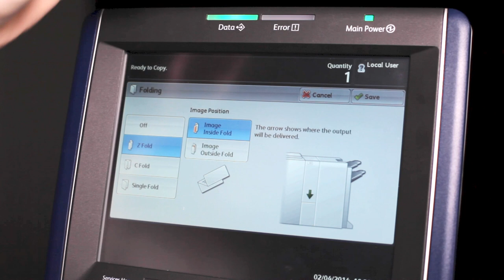How to create a Z folded document C3 FINISHER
Some video content on this channel was produced by Fuji Xerox Asia Pacific Pte. Ltd, prior to March 31, 2021.

This video applies to the following models:
The C3 Finisher is an optional accessory on the following models:
ApeosPort 5570 / 4570
ApeosPort C7070 / C6070 / C5570 / C4570 / C3570 / C3070
ApeosPort-VII C7788 / C6688 / C5588
DocuCentre-VII C7788 / C6688 / C5588
ApeosPort-VII C7773 / C6673 / C5573 / C4473 / C3373 / C3372 / C2273
DocuCentre-VII C7773 / C6673 / C5573 / C4473 / C3373 / C3372 / C2273
ApeosPort-VI C7771 / C6671 / C5571 / C4471 / C3371 / C3370 / C2271
DocuCentre-VI C7771 / C6671 / C5571 / C4471 / C3371 / C3370 / C2271
ApeosPort-V 5070 / 4070
DocuCentre-V 5070 / 4070
ApeosPort-V 7080 / 6080
DocuCentre-V 7080 / 6080
Versant 180
Versant 80
Versant 180i
Color Printer C70 / C60
ApeosPort-V C7780 / C6680 / C5580
DocuCentre-V C7780 / C6680 / C5580
ApeosPort-V C7785 / C6685 / C5585
DocuCentre-V C7785 / C6685 / C5585
ApeosPort-V C7775 / C6675 / C5575 / C4475 / C3375 / C3373 / C2275
DocuCentre-V C7775 / C6675 / C5575 / C4475 / C3375 / C3373 / C2275
ApeosPort-V C7776 / C6676 / C5576 / C4476 / C3376 / C3374 / C2276
DocuCentre-V C7776 / C6676 / C5576 / C4476 / C3376 / C3374 / C2276

for Drivers, Self Help, Documentation, Utilities, and Learning content.